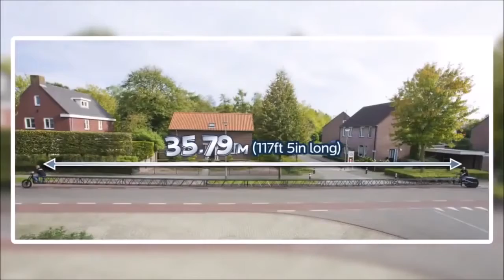15 Insane Guinness World Records